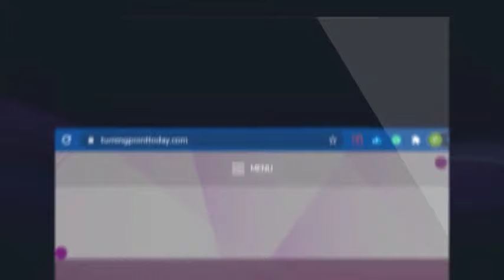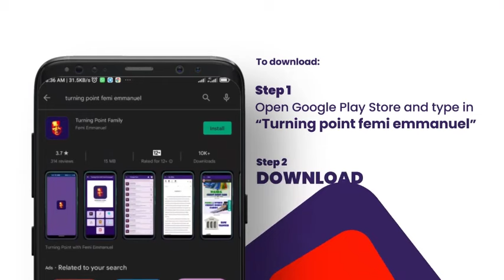Turning Point with Femi Emmanuel || 16th November || TPGF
Welcome to TURNING POINT with Femi Emmanuel. Start your day with Prophetic Declaration, prophetic actions, prophetic impartation and insightful teaching and counselling. Also type in your testimonies at the comment section below or send your testimony, questions, and inquiries for commission account request via WhatsApp to .

For Prayers and Counseling, kindly call or chat with the Pastor on any of these phone numbers:

Active Time:
9am to 5pm GMT+1 (Weekdays Only)

How to Register:

1. Search for "Turning Point or Turning Point with Femi Emmanuel" on Telegram

2.  Select "Turning Point with Femi Emmanuel" from the search result

3. Tap Join to start Receiving Immediately

I love you. Stay blessed.hetic actions, prophetic impartation and insightful teaching and counselling. Also type in your testimonies at the comment section below or send your testimony, questions, and inquiries for commission account request via WhatsApp to .

Active Time:
9am to 5pm GMT+1 (Weekdays Only)

How to Register:

1. Search for "Turning Point or Turning Point with Femi Emmanuel" on Telegram

2.  Select "Turning Point with Femi Emmanuel" from the search result

3. Tap Join to start Receiving Immediately

I love you. Stay blessed.